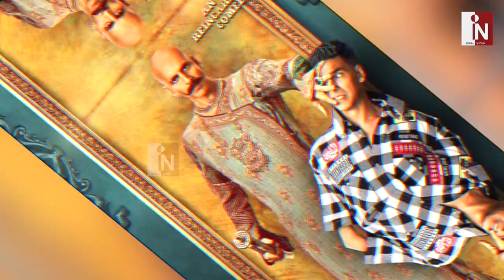Housefull 4 MOVIE REVIEW | Akshay Kumar, Bobby Deol, Pooja, Kriti | India News